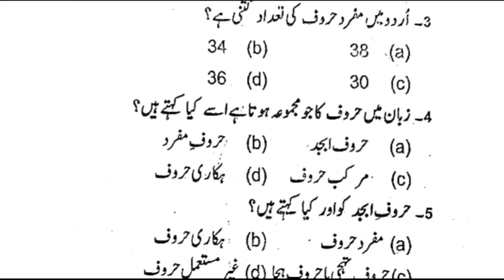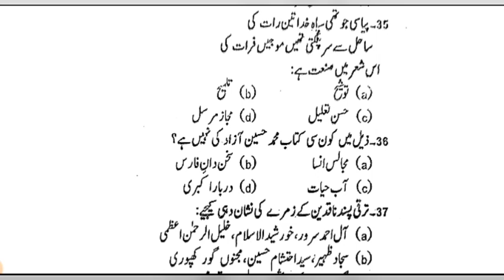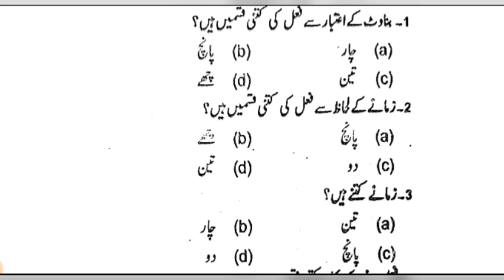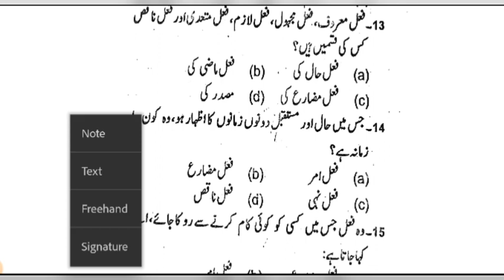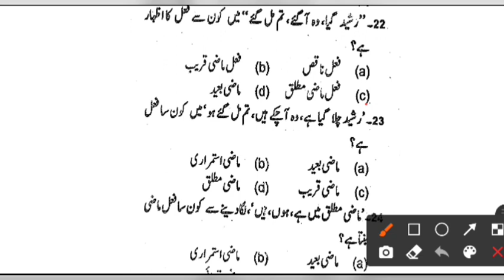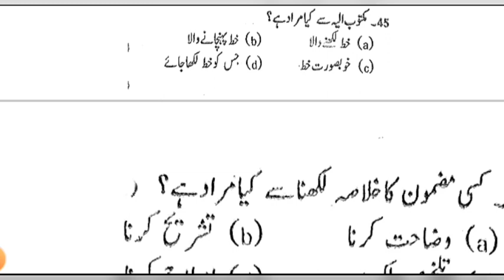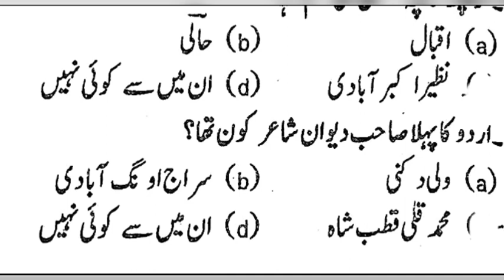urdu mock test||up lt grade, dsssb tgt urdu, up tgt urdu,pgt, ugc net jrf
up lt grade urdu
up lt grade urdu test
up lt grade teacher recruitment
up lt grade new vacancy
up lt grade urdu MCQ test
up lt grade teacher recruitment 2022
new vacancy urdu tgt
up tgt urdu
up tgt urdu vacancy
uptgt urdu Practice set
uptgt urdu Mcq test
uptgt urdu syllabus
ugc net jrf
ugc net jrf Mcq
ugc net jrf Mcq test
up tgt urdu
up pgt urdu
up tgt new vacancy
up tgt 2022#upltgrade

up tgt urdu
uptgt urdu syllabus
ugc net jrf
up tgt urdu
up pgt urdu